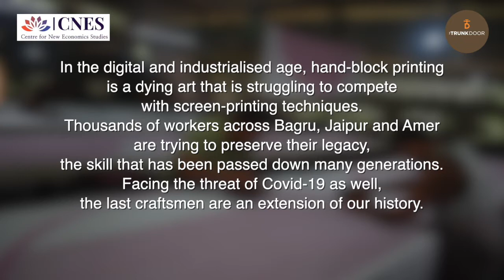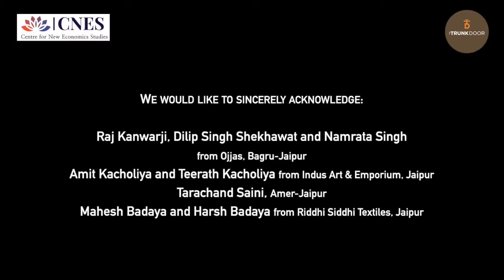Made by Hand—Block Printing in Jaipur Part 3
The art of hand block printing has been a rich part of Jaipur’s culture and heritage. The complexities and finesse of block printing using natural color have been passed down through generations. However, with the advancement of technology, the craftsmen are compelled to adjust to the fast-paced world. In this video essay, Teerath Kacholiya from Indus Art and Emporium narrates the history of the art of block printing and the challenges this craft faces.